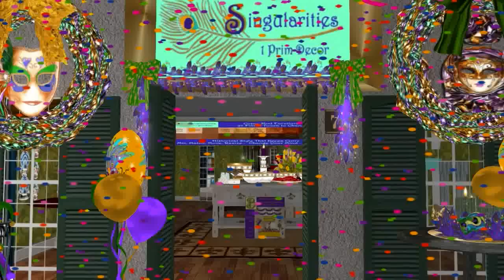Sweet Emma and Her Preservation Hall Jazz Band When The Saints Go Marching In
Hello and Welcome at the City of New Orleans !

We are happy that you are interested in renting here.

We are very open minded and like to serve a place,
where all ppl can be have a good time !

Minimal particle effects please.
We want to keep this as low lag as possible.
We aren't made of stone, so if you have any creative ideas
 If you want to buy more prims= 1 more prim is 2,5 L$, each !

The city council of New Orleans strives to keep this a safe peaceful place.  Official New Orleans Police act on behalf of the city council and Mayor (estate owner).  You can also IM Amanda Dallin or Sandrine Vanbeeck.

We try to serve a beautiful place that suits your needs.
If you have any questions or suggestions, feel free to IM :

the NO city municipality:
Amanda Dallin
Sandrine Vanbeeck
Joawny Trebuchet

If you decide to rent here, you´ll be added to the renters group, automaticly ! If the system should have an issue, pls feel free to IM  Amanda Dallin, Joawny Trebuchet or Sandrine Vanbeeck.